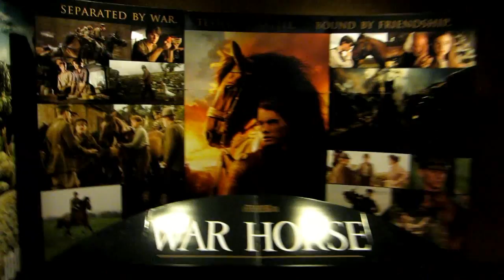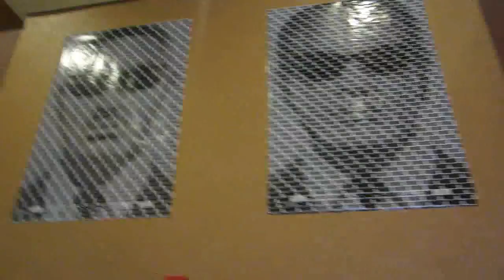Sherlock Holmes 2: A Game of Shadows movie review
Amazon Wishlist